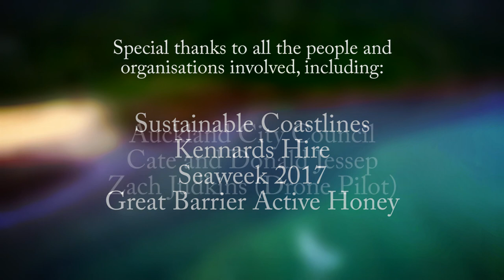Penguin Boxes on Great Barrier Island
Charlie Thomas and a few friends place the penguin boxes that they're been working on for the past few months.